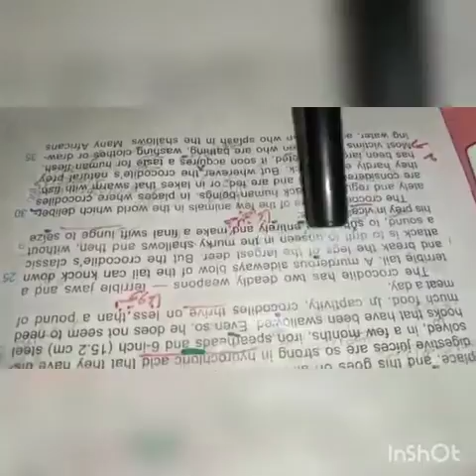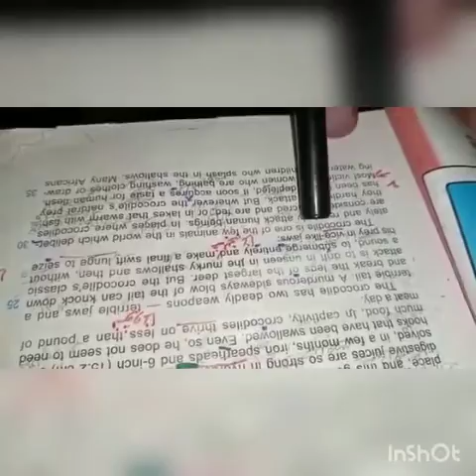U.com class 7th Lecture no 8